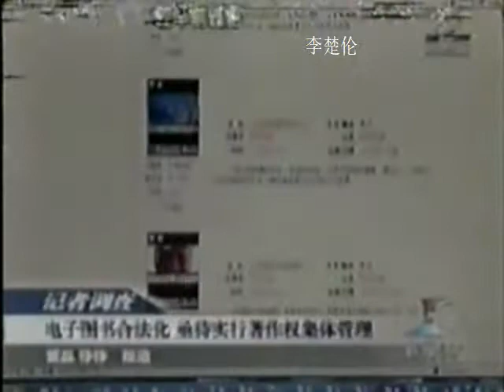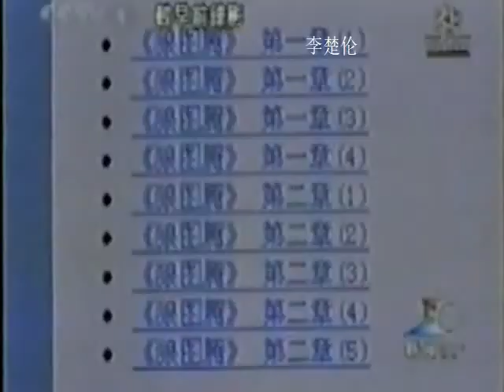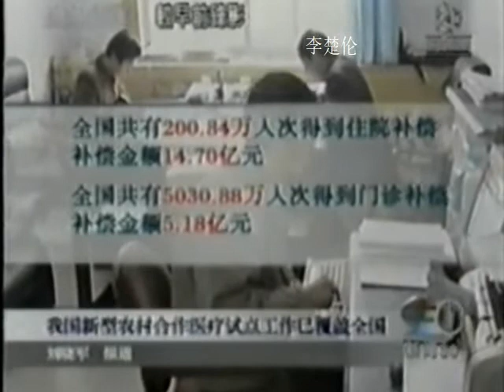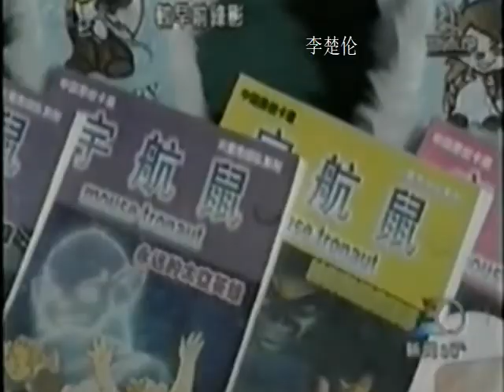溫家寶總理 中国改革大時代 Chinese Communist China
doc cn news 2004 165WEW mpeg2video